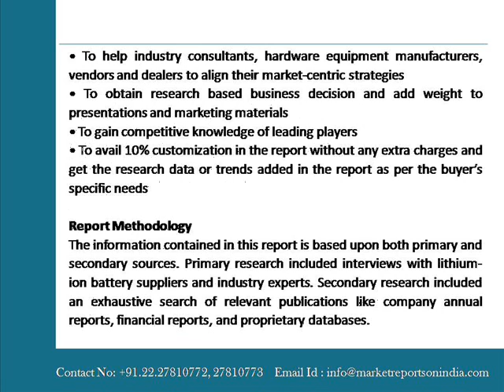India Lithium-ion Batteries Market Forecast and Opportunities, 2020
April 02, 2015 – Navi Mumbai, India: Market Reports on India presents the report on "India Lithium-ion Batteries Market Forecast and Opportunities, 2020" the market for Li-ion batteries market in India is projected to witness vigorous double digit growth at over 35% CAGR during the next five years.